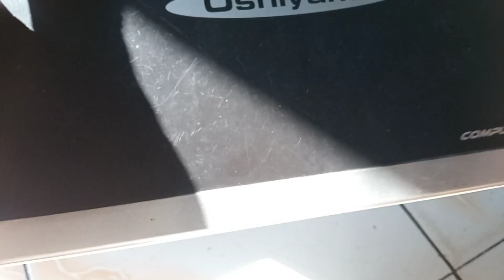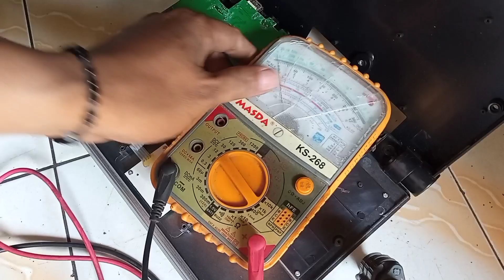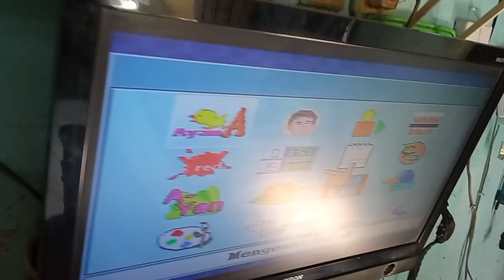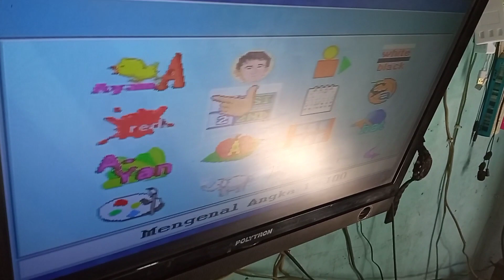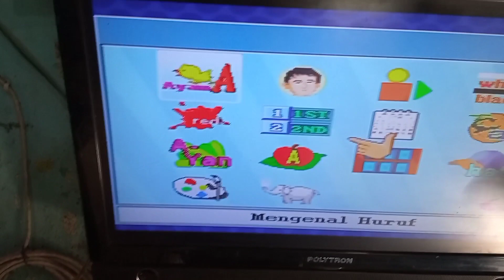oshiyama computer tutor edukasi anak mati total, jangan di buang, mungkin cuma ini kerusakanya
mohon maaf untuk semua koment tidak bisa kami balas/telat balasnya,coz karena aktifitas padat.

game edukasi komputer tutor mati,game anak edukasi mati total,kumputer tutor untuk anak,mainan edukasi anak komputer tutor,komputer tutor oshiyama mati,memper baiki komputer mainan mati,belajar pakai komputer tutor mainan anak,kang leo channel